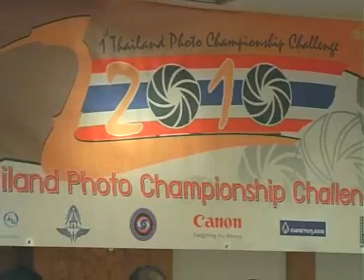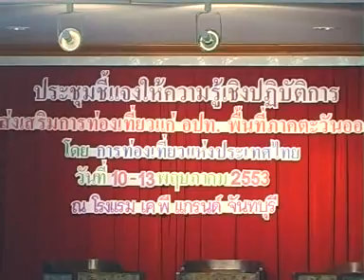เจาะข่าว เล่าความ4-1160553.wmv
Travel News Network สรุปข่าวท่องเที่ยวในรอบสัปดาห์  ททท.จัดประกวดภาพถ่ายหวังกระตุ้นท่องเที่ยวไทย  และททท.จัดอบรมโครงการไทยโอนภารกิจด้านการท่องเที่ยวให้กับ อบต. อบจ. ให้เข้ามาช่วยส่งเสริมการท่องเที่ยว ติดตามชมรายการเจาะข่าว-เล่าความ กับ3พิธีกรคนเก่ง คุณอวัสดา ปกมนตรี คุณสิปปกร ขาวสอาด และดร.จินตนันท์ชญาต์ร ศุภมิตร ได้ทางสถานีข่าว TNN24 Truevisions 07 ทุกวันอาทิตย์ เวลา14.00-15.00 น. และสามารถฟังรายการสดได้ทางสถานีวิทยุ FM.103